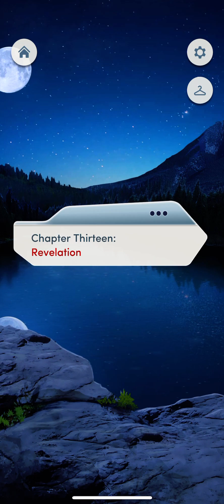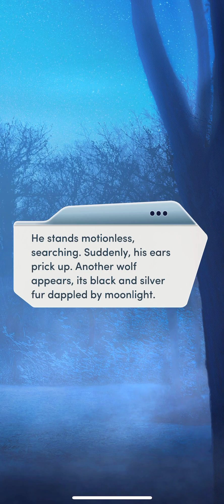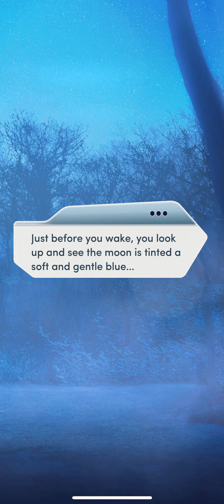Alpha Chapter 13